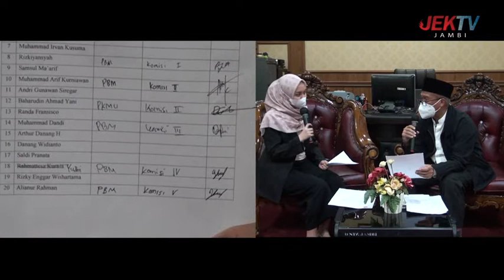(03/12/2021) IN JAMBI - MENJAWAB ISU PLT BEM DAN PREMANISME DI UNIVERSITAS JAMBI